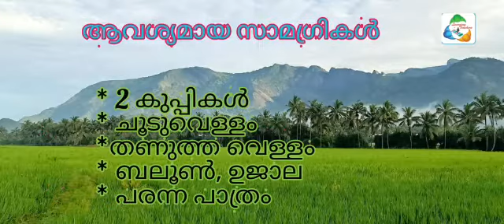ശാസ്ത്ര പരീക്ഷണങ്ങൾ: അവധിക്കാല സന്തോഷങ്ങളിലെ ശാസ്ത്ര പരീക്ഷണങ്ങളെ എങ്ങനെ ഉപയോഗപ്പെടുത്താം - Video: 2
ശാസ്ത്ര പരീക്ഷണങ്ങളും പ്രവർത്തനങ്ങളും online അയി നൽകുമ്പോൾ ശ്രദ്ധിക്കേണ്ട കാര്യങ്ങൾ...

അവ കുട്ടിക്ക് ചിന്തിക്കാനും, Work ചെയ്ത് നിഗമനത്തിലെത്താനും കഴിയുന്ന വിധത്തിൽ പ്രവർത്തനങ്ങൾ ചിട്ടപ്പെടുത്തണം. അവധിക്കാല സന്തോഷങ്ങളിൽ  നൽകിയിരിക്കുന്ന പ്രവർത്തനങ്ങൾ കുട്ടികൾക്ക് Forward ചെയ്യാനായി ഉപയോഗിക്കരുത്.
അവ അധ്യാപകർക്ക് ഒരു വിഭവം എന്ന നിലയിൽ മാത്രമേ കാണാവൂ...
കുട്ടികൾ ആഗ്രഹിക്കുന്നത് അവരുടെ Teacher അവതരിപ്പിക്കുന്നത് കാണുന്നതിനാണ്.
 ആയതിനാൽ പരീക്ഷണങ്ങളും പ്രവർത്തനങ്ങളും അധ്യാപകർ ചെറു ഭാഗങ്ങളായി തയ്യാറാക്കി കുട്ടിക്ക് ചിന്തിക്കുന്നതിനും പ്രതികരിക്കുന്നതിനും അവസരം ഒരുക്കുന്നതായിരിക്കണം.
 എങ്കിലേ അറിവു നിർമ്മാണ പ്രക്രിയ കുട്ടിയിൽ സാധ്യമാകൂ...
 എല്ലാവിധ ആശംസകളും നേരുന്നു.